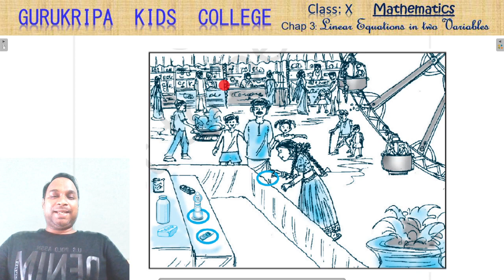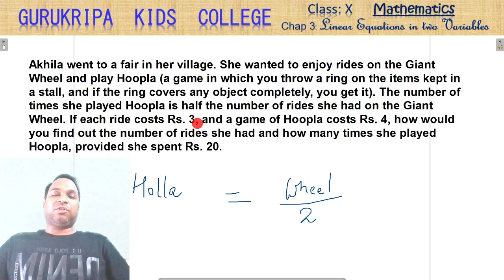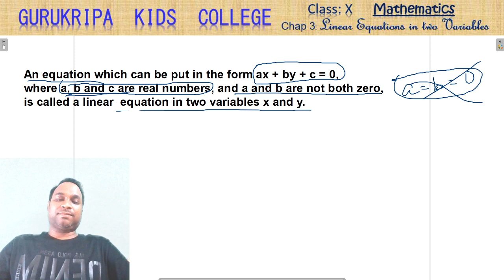CBSE Maths Cls X LE2V Vid 1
Topics covered in this video - What is a Linear Equation in two Variables

MATHEMATICS for CBSE Std. X students. Boards 2022
Chapter 3: Pair of Linear Equations in two Variables   Video # 1